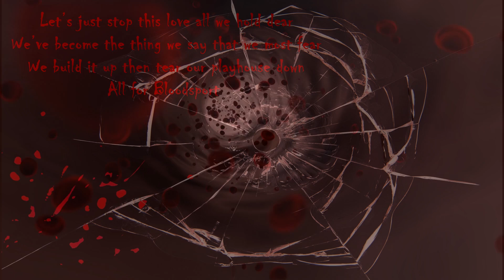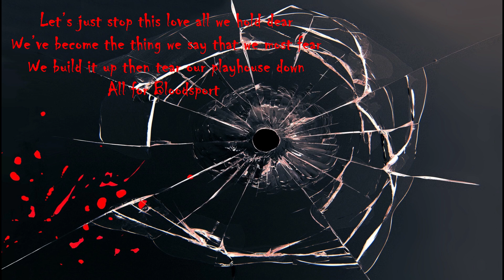BLOODSPORT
Send in the clowns release the lions welcome the next crusade
A silent cry a plea for mercy look at this mess we made (all for mercy all for truth all for one and other)
Acidspeak we speak in tongues of violence and genocide (all invited all united all provided for)
All in the name of someone’s god and their need to just survive  (all excited all reminded what we came here for)
A new age Bloodsport

Let’s just stop this love all we hold dear
We’ve become the thing we say that we most fear
We build it up then tear our playhouse down
All for Bloodsport